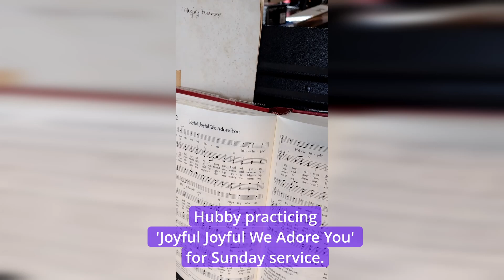Joyful, Joyful Practice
Hubby practicing "Joyful, Joyful We Adore You" for Sunday Service.